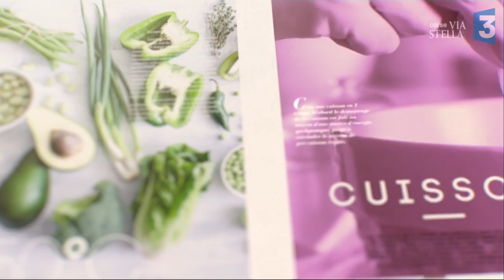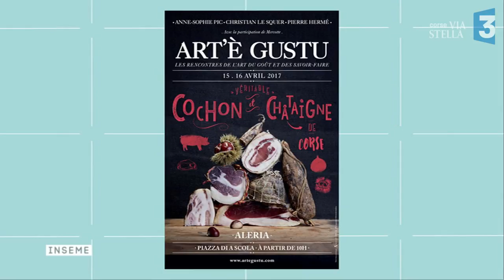Manghja Inseme du 13/04/2017 - Filet mignon de porc de Cuttoli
CUISINE DES TELESPECTATEURS ! Et toujours dans le cadre de : Art’è Gustu

Avec Christine TORRE  et Nicolas STROMBONI

Recette : Filet mignon de porc de Cuttoli

Ingrédients :

1 filet mignon de porc de Felix Torre
1 feuille de blette
1 terrine de Christine Torre à l’ Erba Barona
Des copeaux de tomme Corse , de Mameli
Un peu de pancetta
Huile d’Olive Oltremonti
Sel, poivre PM